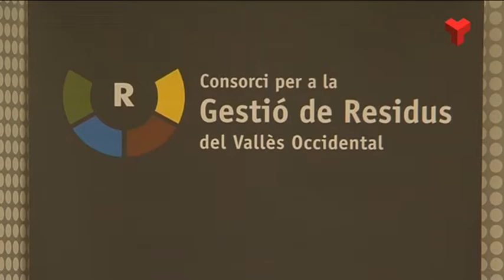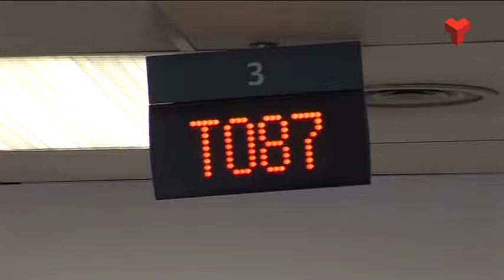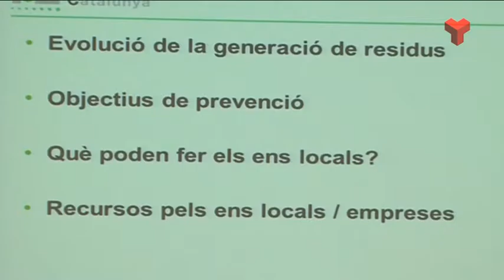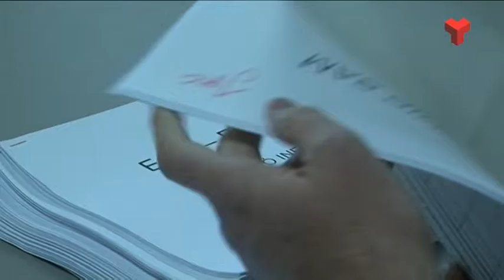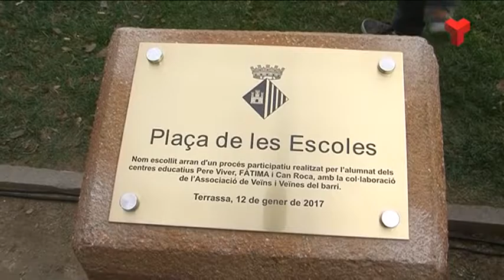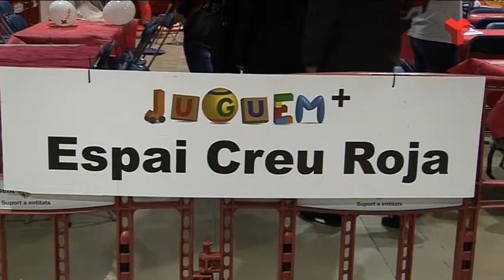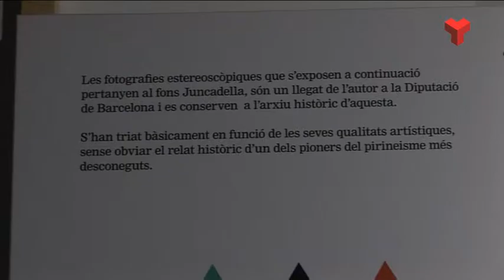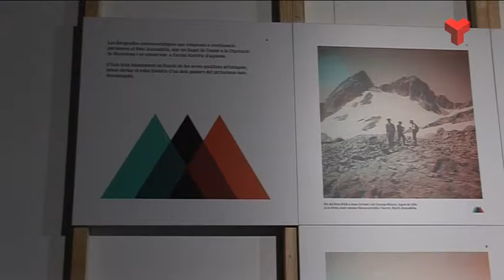Informatiu Vespre dijous 12-01-2017 de Canal Terrassa